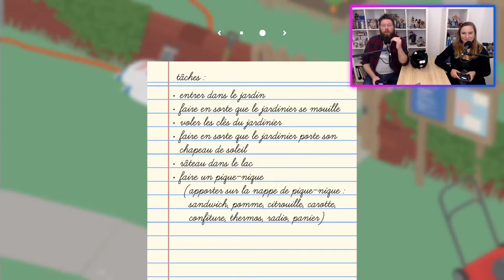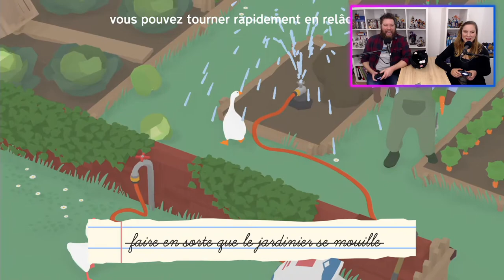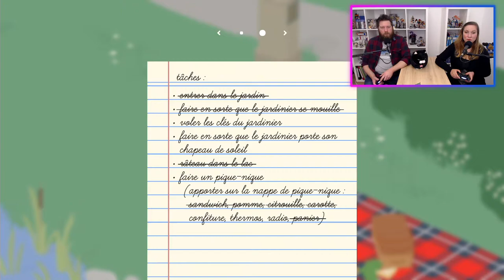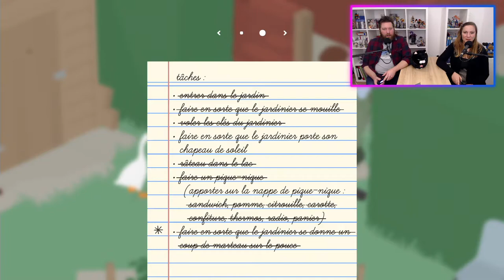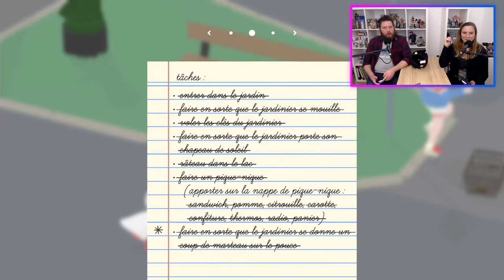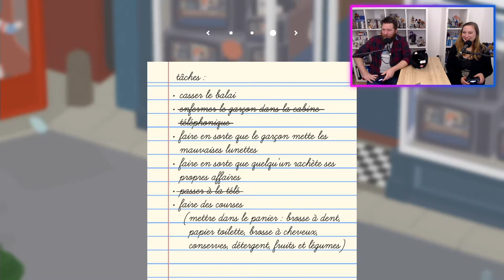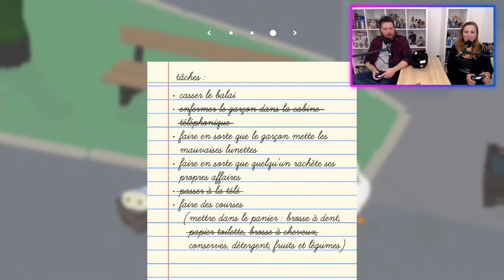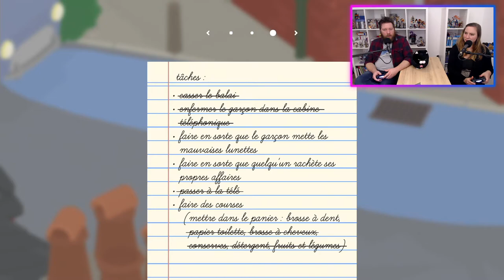Ep01 - UNTITLED GOOSE GAME (PS4) - Gameplay Coop FR : Le jeu des oies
Bienvenue à toi sur Untitled Goose Game ! Le jeu des oies agaçantes !

On est deux et le mode coop est sorti sur le jeu alors c'est parti pour du gameplay fr en coop !
On est parti pour faire le jeu entier en let's play !

C'est parti pour Untitled Goose Game !

Si tu as aimé cette vidéo, n'hésites pas à nous le faire savoir par un pouce bleu et/ou un commentaire sous la vidéo, cela nous fera toujours plaisir ! ;)